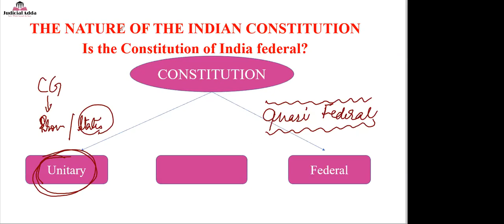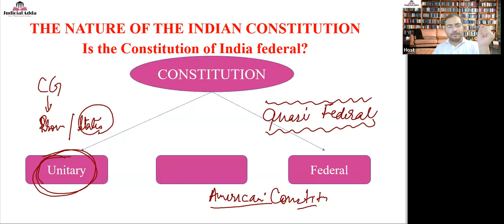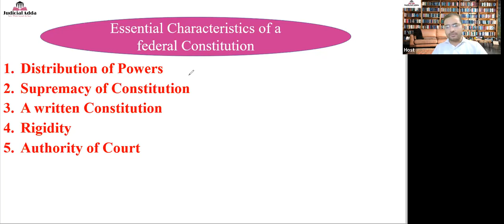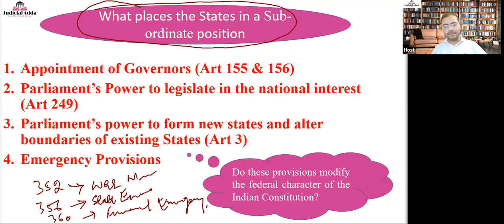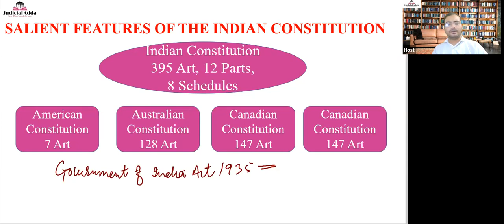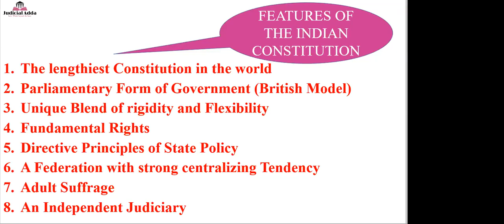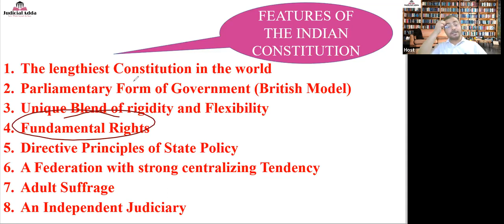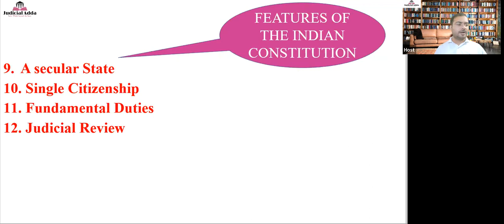Features of Indian Constitution | Is Indian Constitution federal ?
This video lecture is beneficial for judiciary aspirants who are preparing for the Judicial Services exams such as Civil Judge, PCS (J) and HJS, ADJ, Assistant Prosecution Officers (APO), APP, LL.B, LL.M and also for practicing lawyers. All judicial aspirants can attend Real Time / Live online coaching classes from our website.